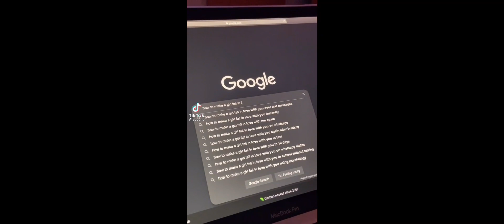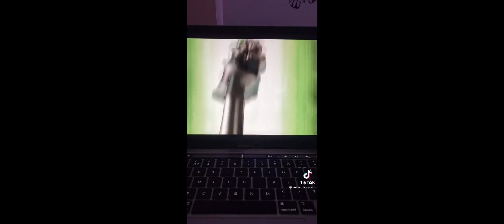miraculous tiktoks that made Marinette stop being obsessed with Adrien 24/7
First three comments get shoutouts!